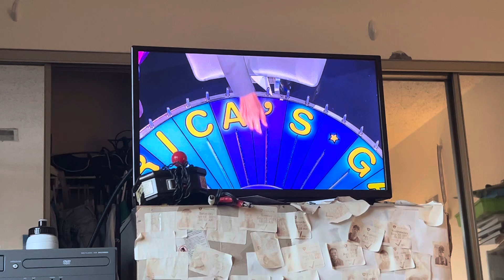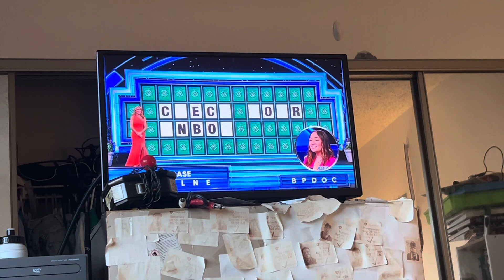Wheel of fortune great American cities - Kiley won $40,000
On Friday night on wheel of fortune Kiley was off to a great start by picking up some cash. Kiley has won a vacation after solving the prize puzzle. Overall Kiley ended up being a big winner on wheel of fortune. When Kiley got to the bonus round she solved the puzzle and won $40,000.